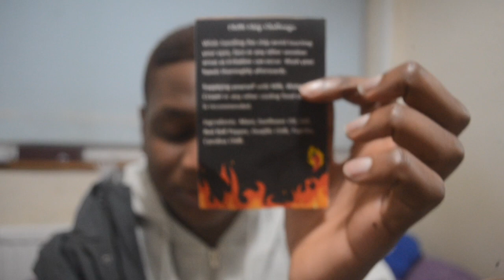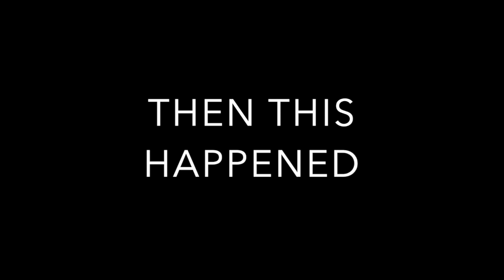Mentos in sparkling water and, more weird drinks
More weird drinks tooooooo